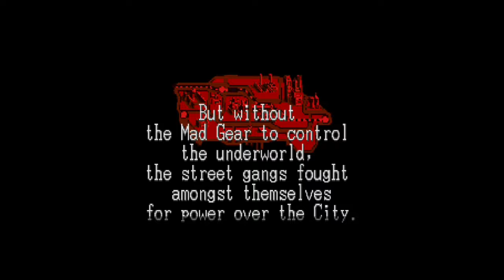Top 5 Super Nintendo Entertainment System Beat Em Ups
1 - Teenage Mutant Ninja Turtles: Turtles in Time

2 Batman Returns

3 Final Fight 3

4 The King of Dragons

5 Super Double Dragon